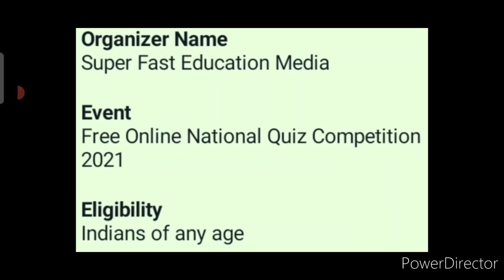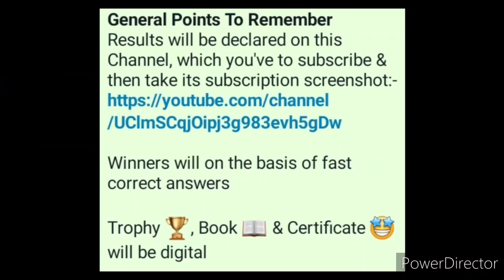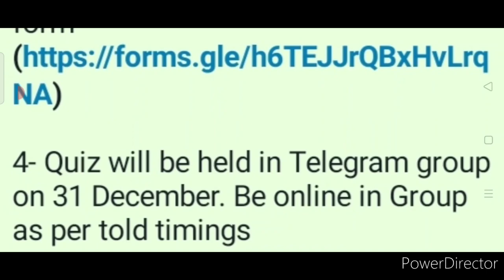Win Exciting Trophy🏆, Book📚, Certificate/ Online Competition 2021/ Free Online Quiz Competition 2021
3 Best A4 size Drawing books set in affordable amount